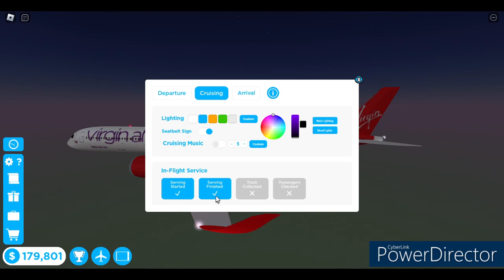Welcome on-board Virgin Atlantic!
Virgin Atlantic is here! Enjoy!